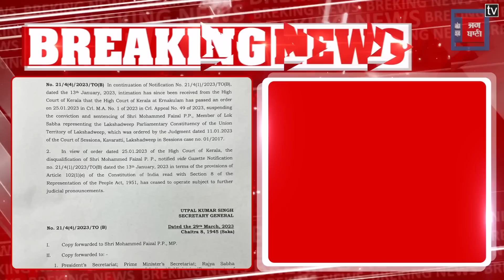Kerala High Court ने सांसद मोहम्मद फैजल की Lok Sabha सदस्यता दोबारा की बहाल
सांसद मोहम्मद फैजल की लोकसभा सदस्यता दोबारा बहाल
लक्षद्वीप से लोकसभा सांसद हैं मोहम्मद फैजल
केरल हाईकोर्ट के आदेश के बाद सदस्यता हुई बहाल
25 जनवरी को रद्द हुई थी सांसद फैजल की सदस्यता
लोकसभा सचिवालय ने जारी किया आदेश